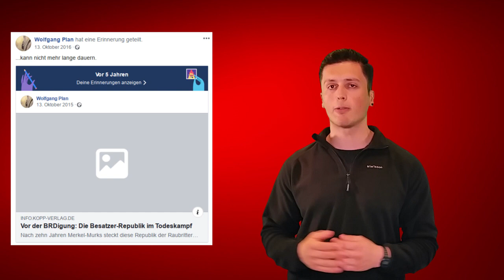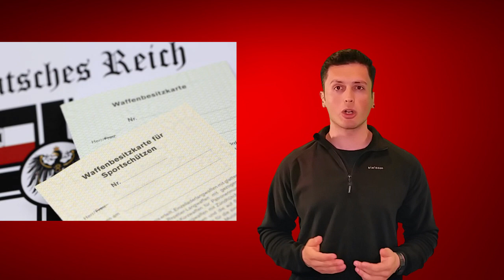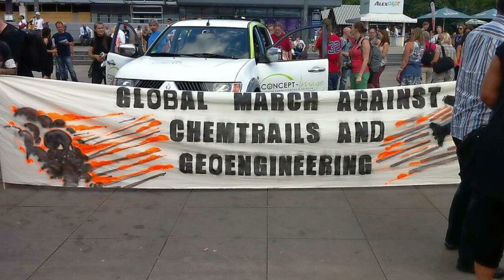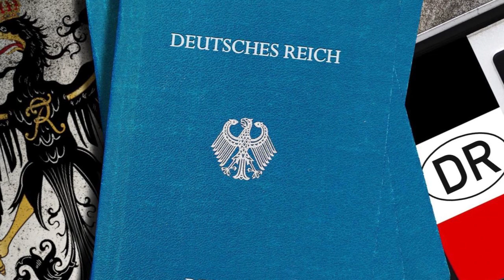Deutschland GmbH - Reichsbürger und ihre Ideologie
Die Bundesrepublik Deutschland, nur ein Hirngespinst, eine GmbH und von fremden Mächten besetzt? All diesen Theorien und was an ihnen dran ist, wollen wir in diesem Video auf den Grund gehen!

Reichsbürger erkennen die Bundesrepublik Deutschland und ihre Gesetze und Institutionen nicht an und sehen sich weiterhin als Bürger des Deutschen Reichs – wahlweise des alten Kaiserreichs vor dem ersten Weltkrieg oder des Deutschen Reichs in den Grenzen von 1937. Damit zählen sie große Teile von Polen und Teile von Russland und Frankreich mit zum deutschen Reich. Die Reichsbürgerbewegung hat viele Anhänger und es werden auch immer mehr. Die Anzahl der Reichsbürger wird von den Behörden offiziell auf rund Zwanzigtausend geschätzt, davon sind die meisten in Bayern, Baden-Württemberg und Nordrhein-Westfalen.

Wenn man sich Videos oder Dokus zu den Reichsbürgern auf Youtube anschaut, dann hat es oft etwas lächerlich komisches. Man kriegt das Gefühl, dass diese Leute mindestens sehr dumm, oder auch einfach komplett wahnhaft und verrückt sind. Dieser Gedanke ist leider ein Trugschluss. Wie wir anfangs bei Wolfgang Plan gesehen haben, sind viele dieser Reichsbürger brandgefährlich. Sie sind bewaffnet und bereiten sich auf einen gewaltsamen Umsturz in Deutschland vor, um entweder das Kaiserreich, eine Form von Militärdiktatur oder den Faschismus wiederherzustellen.

Dabei ziehen sich Rassismus und Antisemitismus wie ein roter Faden durch die ganze Bewegung. Die Exilregierung sagt selbst über den deutschen Faschismus: „lassen Sie sich unsere ganze Geschichte nicht an einem kleinwüchsigen, dunkelhaarigem, schmalbärtigen Herren festmachen und verteufeln“(vogelschiss). Damit sind sie auf einer Linie mit Gauland und der AfD.

Und genau hier muss man besonders aufmerksam sein. Die Reichsbürgerbewegung muss man im Kontext der gesamten faschistischen Bewegung in Deutschland sehen. Sie sind ein weiteres Puzzlestück in dem großen Gesamtbild von Faschisten die offen oder verdeckt auftreten. Teile von ihnen sind bewaffnet, andere geben sich bürgerlich und sitzen in Parlamenten. Sie alle eint aber ein rassistisches und antisemitisches Weltbild, genauso wie der Hass auf alle Demokraten, Sozialisten und Kommunisten. Gerade die Reichsbürger scharren mit den Hufen und warten auf den sogenannten TagX, den Tag an dem die Exilregierung endlich in den Reichstag einkehren kann. Besonders mit Blick auf die Zehntausenden Mitglieder sollte einem klar sein, dass diese faschistischen Verschwörer nicht zu unterschätzen sind.